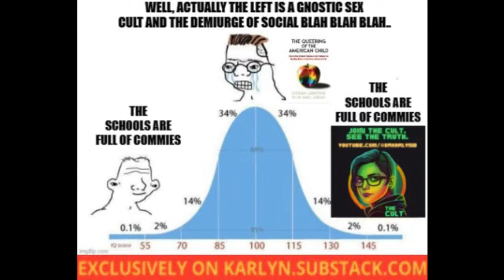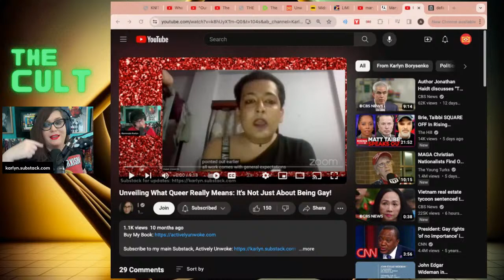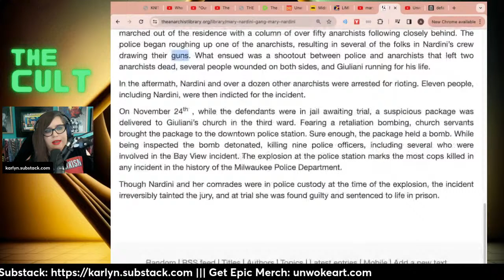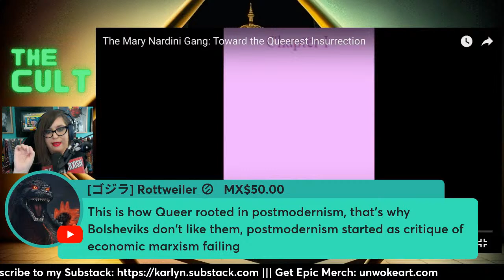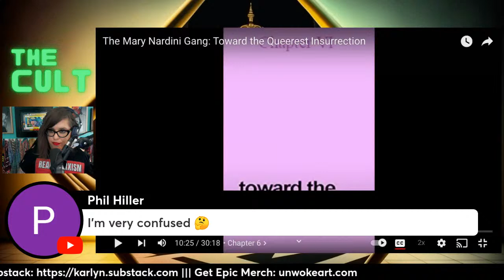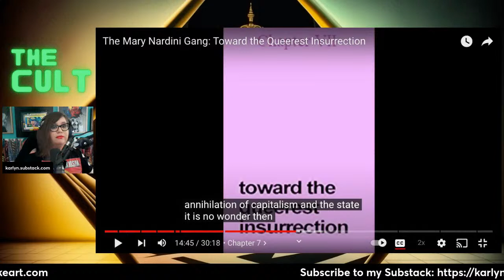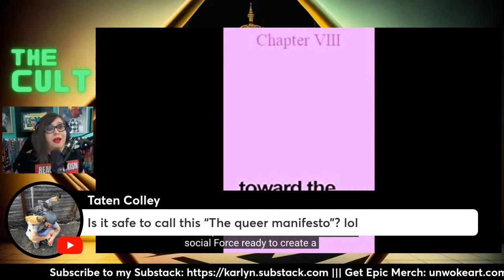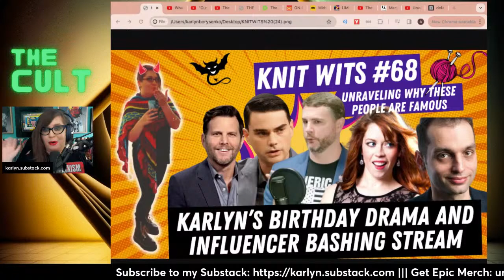The Cult #153: QUEER INSURRECTION and the Mary Nardini Gang